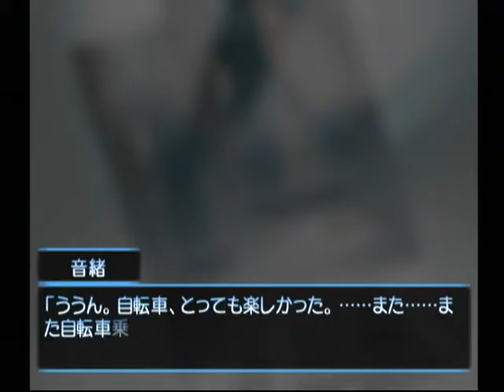【DC】想い出にかわる君 初見プレイ Part１０９ 音緒編 ～君、映画とか行く？【スタートオンゲームズ】【スタゲー】【JAPAGE】